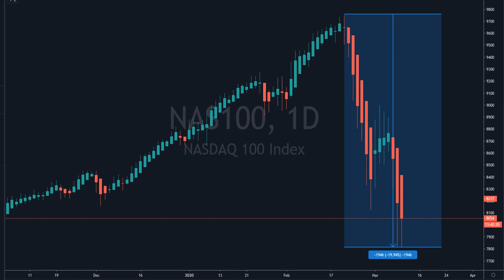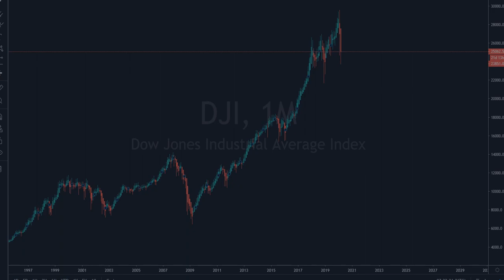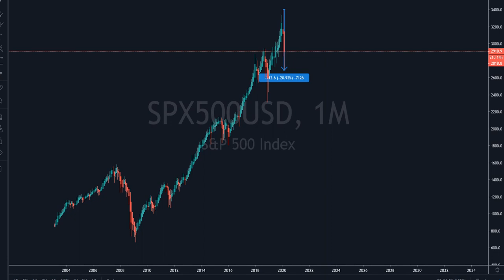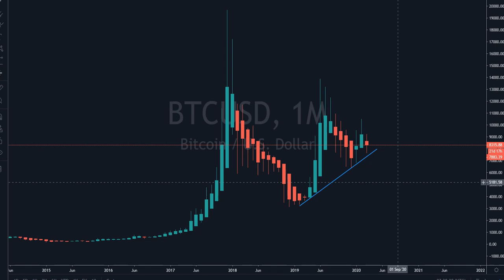Real Macro - FREE Market Update March 3 2020 is it over?